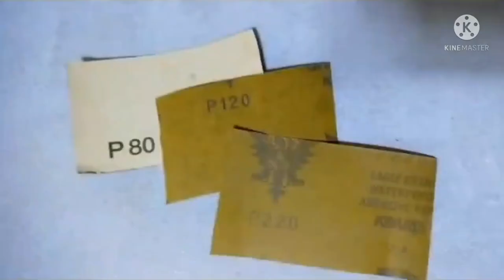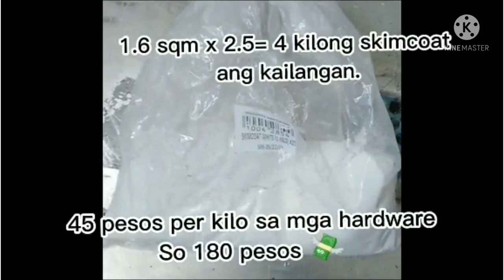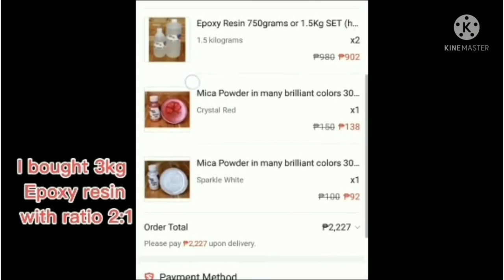DIY Metallic Epoxy Resin for Kitchen slab tutorial and expeses in philippines | FOR BEGINNERS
hello guys! DIY Mettalic Epoxy Resin for Kitchen Slab tutorial and expenses.